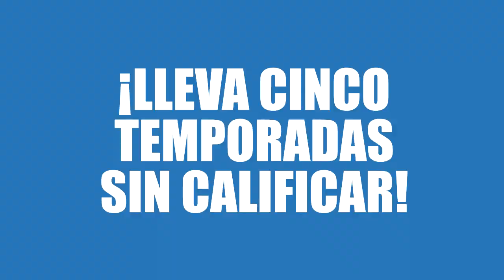Aseguran que Cruz Azul aún es grande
Grande, grande, sí lo es, lo asegura Eduardo de la Torre, presidente deportivo de La Máquina. Es la voz de la directiva, que a pesar de 19 años sin títulos y cinco torneos sin Liguilla asegura que aún son grandes.